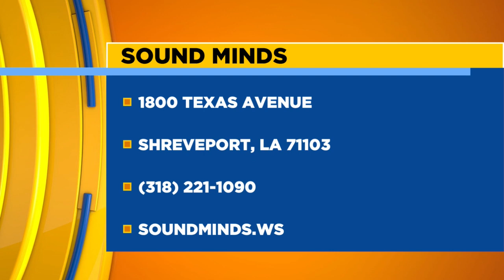Win a Sound Minds 65'' Smart TV